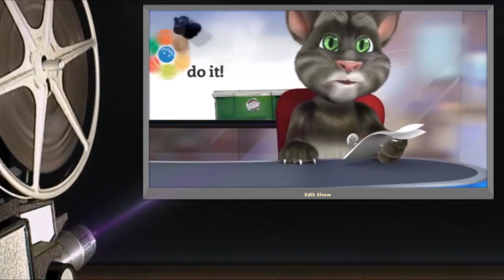(0028) Anekdot 18+ Xdik Show/ Yngerner N3(QFURNEROV) ⁄( Tom and Ben )